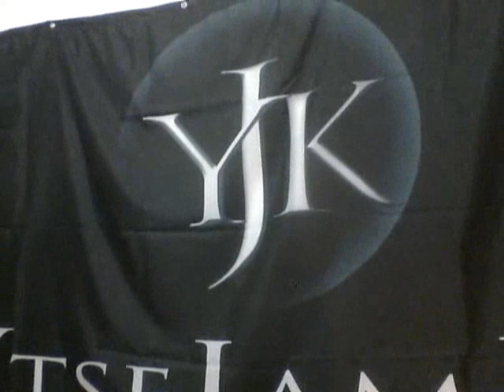The Count of Tuscany Part 2.Full Song Dream Theater Cover by Fabio Mangano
The Count of Tuscany
Full Song Part 1
Dream Theater Album Black Clouds & Silver LiningsDREAM THEATER.
COVER By FabioKro
by Fabio Mangano

GEAR:
Guitar-
JP MUSIC MAN SIGNATURE MISTIC DREAM
PREAMP:TRIAXIS 2.0 MESA BOOGIE
POWER AMPLIFICATOR:NINETY MESA BOOGIE
CABINET:
MESA BOOGIE 4X12 RECTO STANDARD

Audio:
Cubase SX 3
mICROFONI:
SM 57 X 2
cover by Fabio Mangano